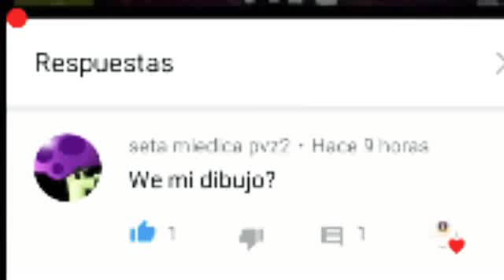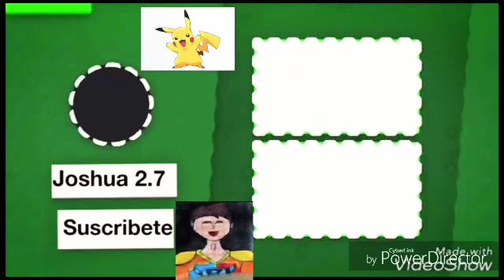Tutorial: como dibujar a seta miedica( para un sub)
Pidan si pueden para yo aser dibujos tutoriales :v